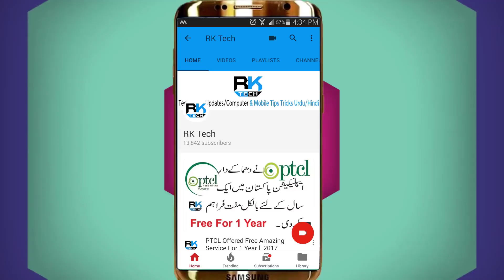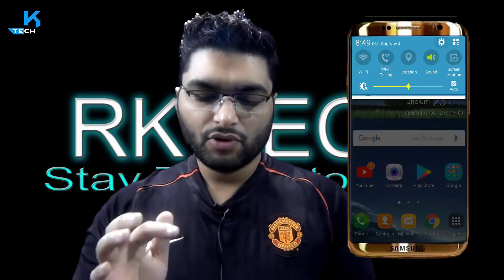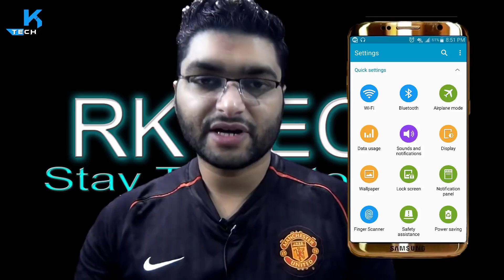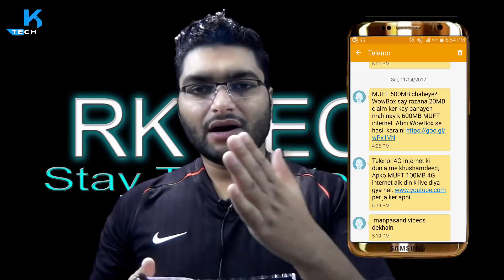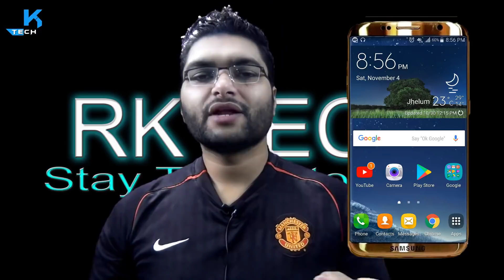How to Get Free Telenor Internet || Latest 2017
Telenor 4GB Internet Free for Every Month || Only 4G Sims